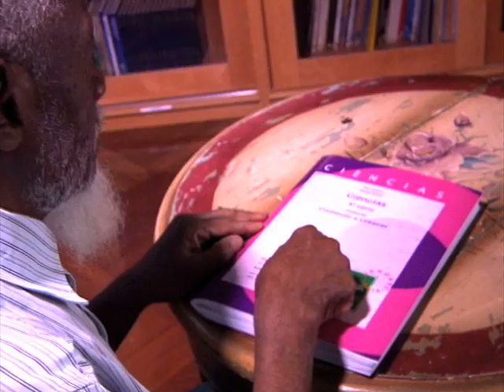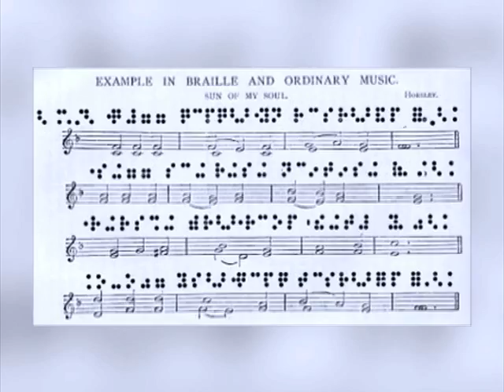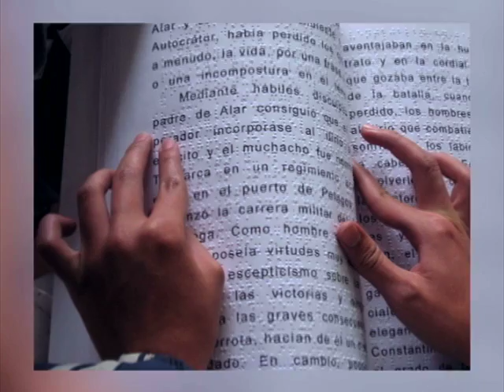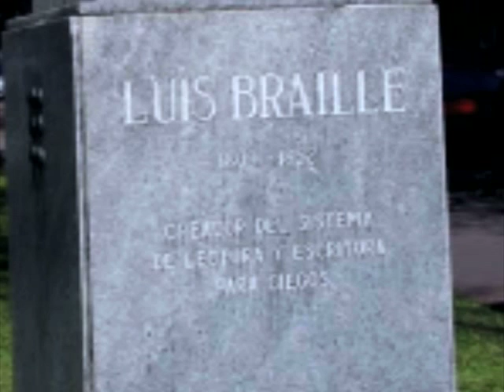Programa Ressoar 364 (01/11/2015) - Parte 3 - Laramara - Origem do Sistema Braille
SEGUNDO DADOS DO CENSO DE 2010, DO INSTITUTO BRASILEIRO DE GEOGRAFIA E ESTATÍSTICA, EXISTEM NO BRASIL MAIS DE 6,5 MILHÕES DE PESSOAS COM DEFICIÊNCIA VISUAL. VOCÊ JÁ DEVE TER OUVIDO FALAR SOBRE O SISTEMA BRAILLE? O RESSOAR FOI ATÉ A LARAMARA - ASSOCIAÇÃO BRASILEIRA DE ASSISTÊNCIA À PESSOA COM DEFICIÊNCIA VISUAL E LÁ A GENTE DESCOBRIU A ORIGEM DO SISTEMA BRAILLE!